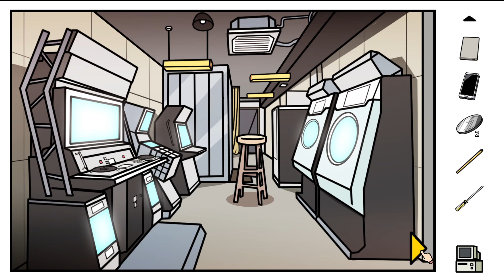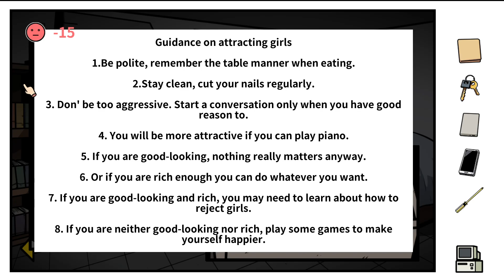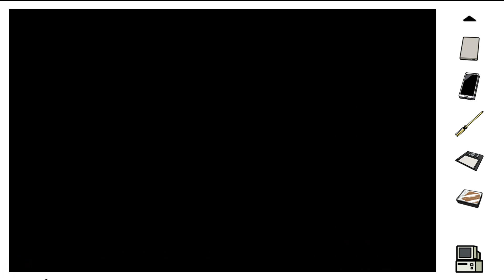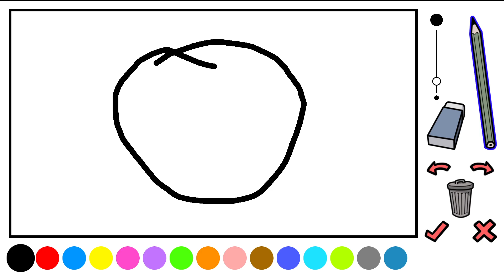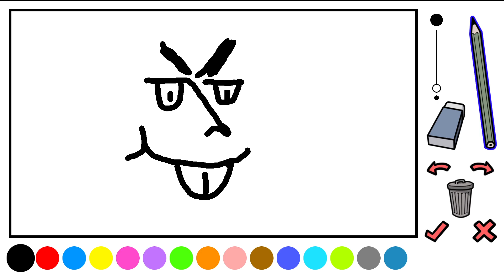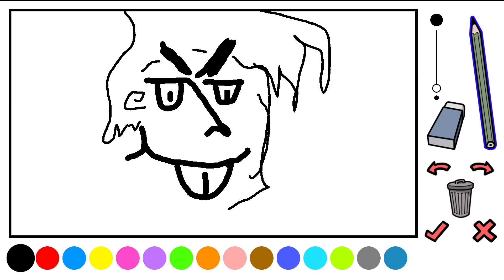otaku's Adventure Part 6